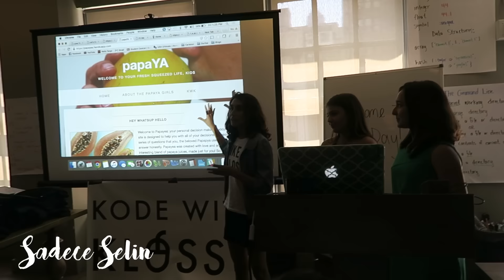EN SON Kode with Klossy VLOG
Ingilize YouTube: "Simply Selin"

Yaş: 18
Kamera: Canon Rebel T6I (yada) Canon Powershot G7X
Düzenleme Sistemi: Final Cut Pro X

XO,
Selin